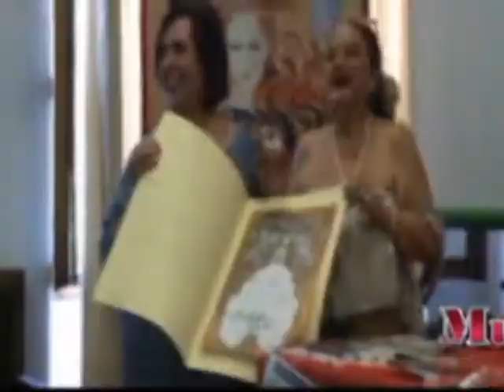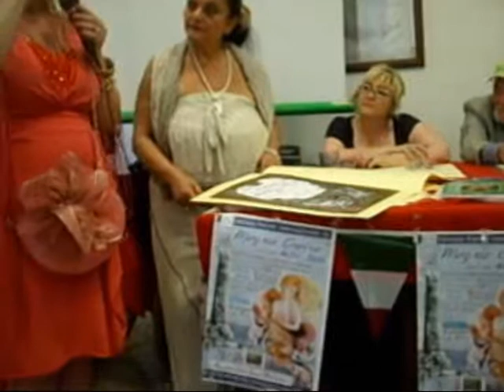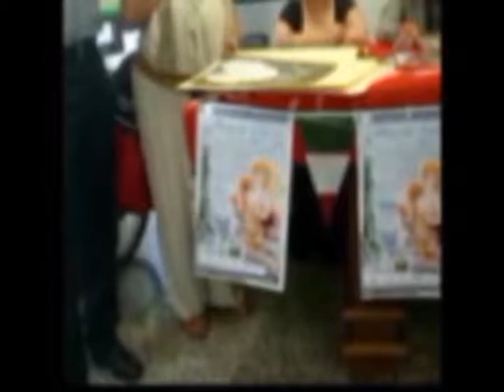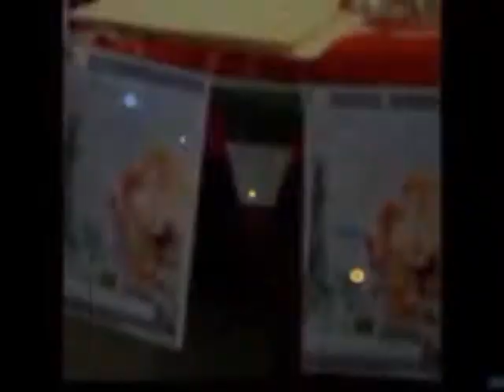19 Magna Grecia Latina New York Milena Petrarca premia Maria Rosaria Longobardi con s